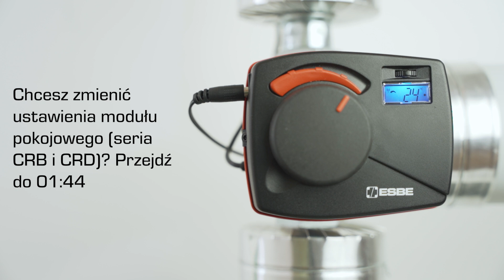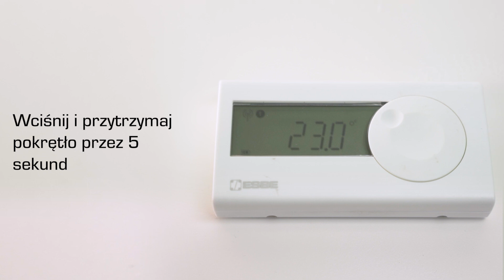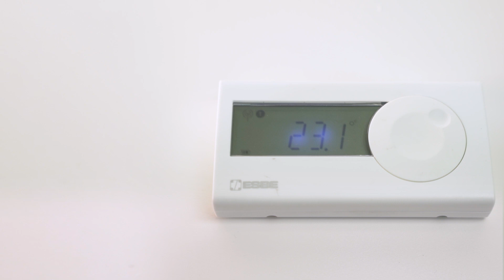Zmiana maksymalnej/minimalnej temperatury przepływu – Sterowniki ESBE (CRx)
Pokazujemy, jak zmienić maksymalną/minimalną temperaturę przepływu na sterowniku ESBE (seria CRA, CRB, CRC, CRD, CRK, CRS). W pierwszej części filmu zmieniamy ustawienia bezpośrednio na sterowniku (seria CRA, CRC, CRK, CRS), a w drugiej części filmu zmieniamy ustawienia na module pokojowym (seria CRB, CRD). Sterowniki są energooszczędne i proste w obsłudze (dzięki inteligentnemu oprogramowaniu ułatwiającemu codzienną pracę).

00:00 Serie CRA,CRC,CRK,CRS
01:44 Serie CRB,CRD